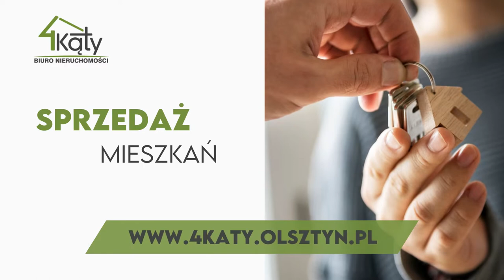Biuro nieruchomości Olsztyn 4 Kąty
Prowadzimy biuro_nieruchomości o nazwie 4 Kąty, którego siedziba znajduje się na terenie Olsztyna. Właścicielem działalności jest Jarosław Iwanowski. Zajmujemy się sprzedawaniem, a także wynajmowaniem lokali mieszkalnych lub użytkowych.

Zapewniamy pośrednictwo w obrocie nieruchomościami. Służymy pomocą podczas sprzedaży oraz kupna obiektów budowlanych lub gruntów. Dbamy o bezpieczeństwo przeprowadzanych transakcji i sprawdzamy nieruchomości pod względem technicznym, a także prawnym.

Proponujemy swoje usługi w związku z lokalami mieszkalnymi, takimi jak domy, mieszkania oraz apartamenty. Poza tym oferujemy lokale handlowe i usługowe, lokale biurowe oraz grunty rolne. Uzupełnienie oferty stanowi pomoc w uzyskaniu kredytu bankowego na zakup nieruchomości.